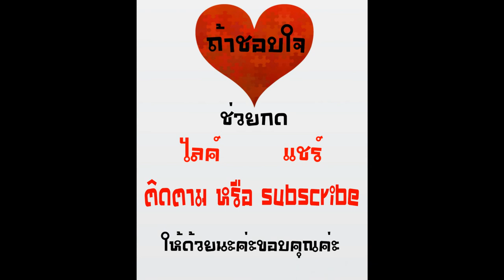แนะนำหนังชาตินี้ต้องดู Vol.3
The Family Man (สัญญารักเหนือปาฏิหาริย์) พ.ศ. 2543 (ค.ศ. 2000)